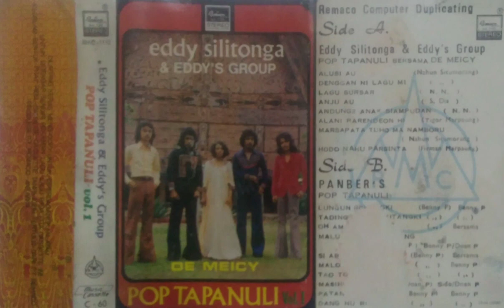ANJU AU EDDY SILITONGA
Ciptaan       :  S. DIS
Artis            :  EDDY SILITONGA & EDDY'S GROUP